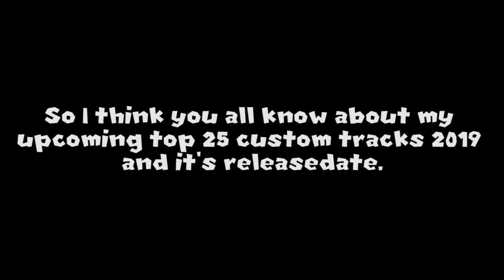Gamer Youk's top 25 custom tracks of 2019 is delayed?!